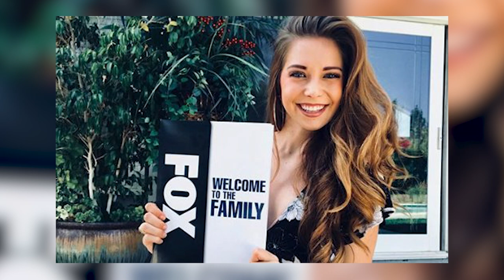Haley Graves, content designer and reporter | Off the Record with Dannie Rogers Episode 9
This week, Dannie Rogers is joined by talented content designer and reporter, Haley Graves. Detroit Lions fans will also know her as wide receiver Josh Reynolds’ fiancée. The two met as students at A&M while Haley was pursuing sports broadcasting. When the couple moved to Los Angeles after Josh was drafted by the Rams, Haley took on various content design and reporting roles with the XFL Wildcats, FOX Sports, and Angel City FC.

Highlights include:
 - 0:00-1:29: Introduction
 - 1:30-6:29: Haley breaks down how she met fiancée and WR Josh Reynolds at Texas A&M.
 - 6:30-10:29: Haley details why she got into sports and the love of football she shares with fiancée Josh Reynolds, both Texas natives.
 - 10:30-18:59: A talented graphic designer, Haley describes how she came into designing after graduating from Texas A&M
 - 19:00-20:59: Haley describes going to watch Josh play in his first Super Bowl with the Los Angeles Rams.
 - 21:00-29:58: Haley talks Josh’s decision to stay in Detroit and the ups and downs of being a free agent.